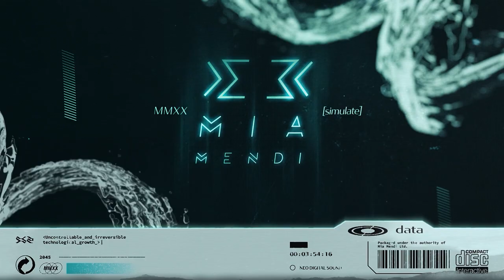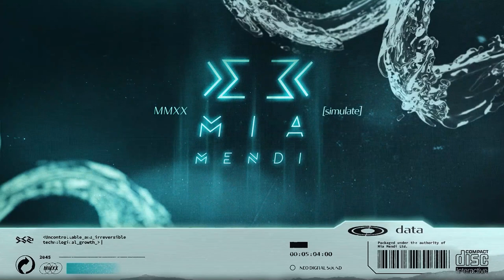Yannick Mueller - Sink (Original Mix)